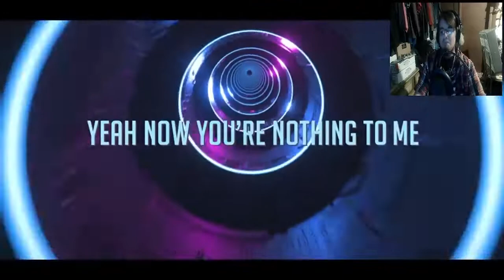FNaF SB Song "Nothing To Me" - NateWantsToBattle [REACTION] | I LOVE IT!! | DK Reacts #85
My reaction to Give Heart Productions remake of NateWantsToBattle's song, "Nothing To Me"!!! I hope that you guys enjoy! :)

Feel free to put this video into a reaction compilation or MASHUP!!!